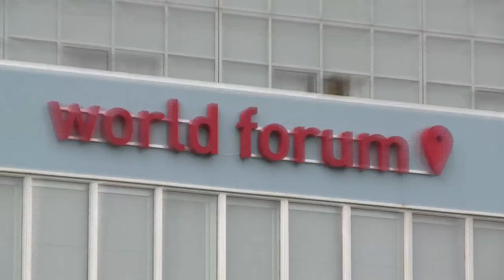Marnix Dekker on the European Cloud Strategy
Marnix Dekker is information security officer at ENISA
(European Union Network- and Information Security Agency). Cloud computing can provide organizations better security, due to standards and maintenance. There are worries in Europe about data crossing borders, but a national or European cloud will not really be the best solution, neither is cryptology or certification. European legislation on data protection will help, but in the end you will just need to trust your cloud provider.

Interview: Chris van 't Hof
Data: 4 Jnue
Location: Worldforum The Hague
Video: Rec.online
Thanks to the NCSC